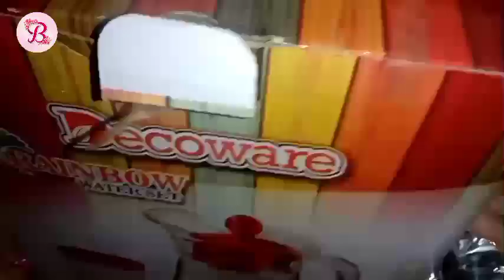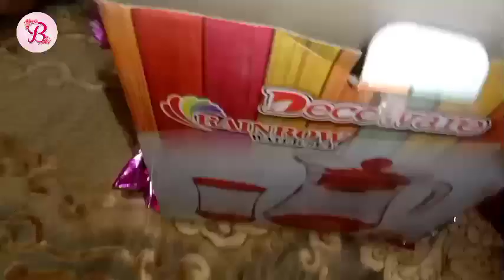gift ideas/gift ideas 2022/stylish glass sets/Glass sets for Gift/fancy glass set